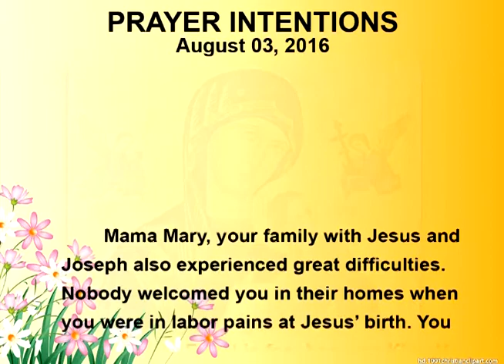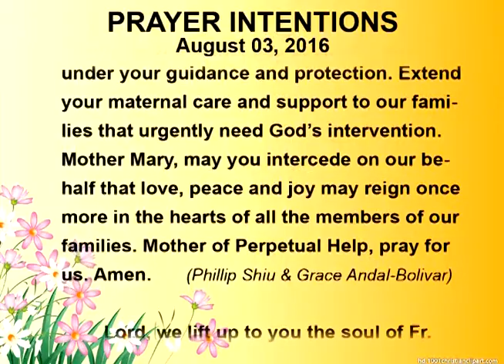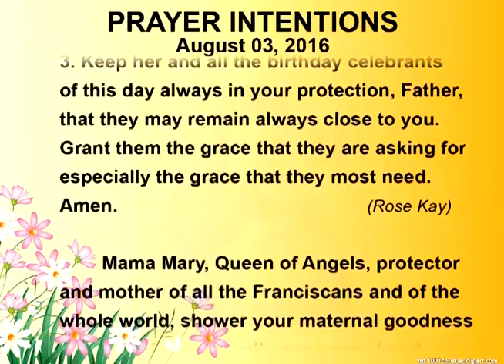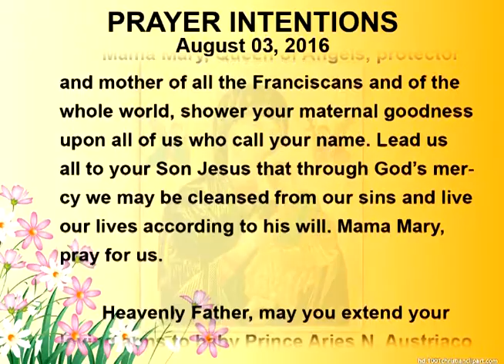Prayer Intentions for August 03, 2016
Let's pray for the intentions of August 03, 2016. You are invited to join in the singing of the songs for the Blessed Mother in this video.
This is how you may pray with our prayer video:
1. Prepare yourself silently. Ask God to listen to your prayer. Then make the sign of the cross.
2. Play the video. Read the intentions as if they really come from your heart. You may read the intentions orally (with voice) or silently.
3. Join in the praying of the Our Father, Hail Mary and Glory be.
4. Thank God for listening to your prayers.
5. End with the sign of the cross.
Send your prayer requests and intentions to me by Private Message in my Facebook account – Gene Bayato Pastidio. Please advise me if you don’t want your name mentioned in our prayer video. God bless.